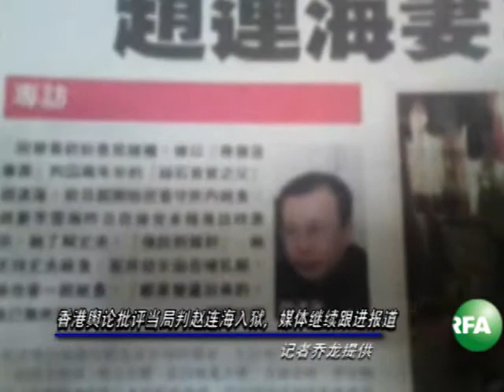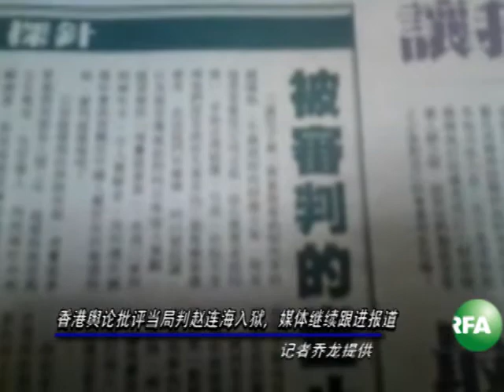赵连海狱中无限期绝食 称孩子长大后会明白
被当局以寻衅滋事罪判刑的"结石宝宝之父"赵连海，周三起进行无限期绝食。律师彭剑周五会见他后表示，赵连海说，绝食是无奈之举，但相信子女长大后会明白他的决定。赵连海的妻子要求会见主审法官，表达诉求，但没有成功。律师将于下周四提起上诉。自由亚洲电台特约记者乔龙采访报道 订阅自由亚洲电台YouTube频道

听众谈话

听众谈话